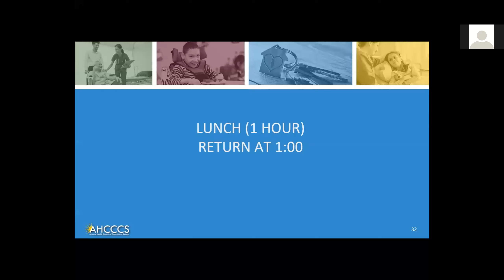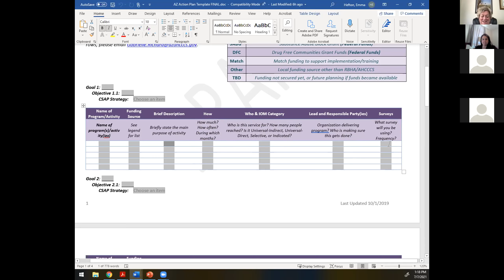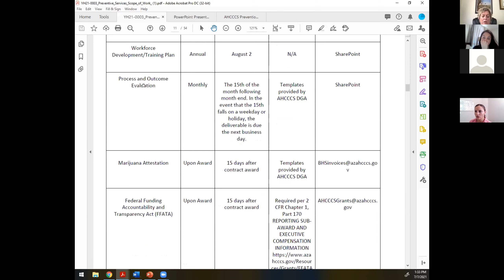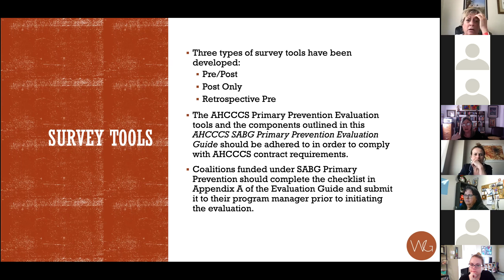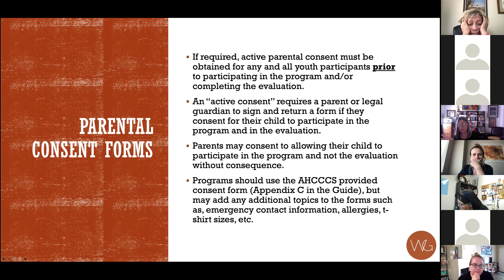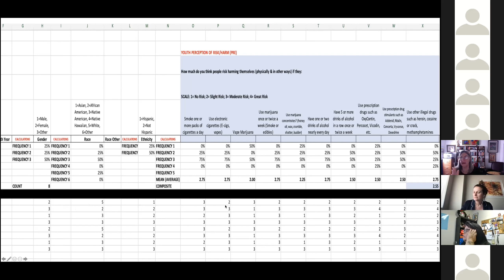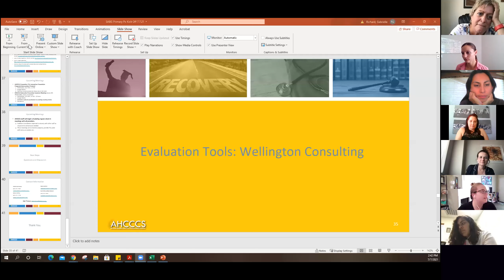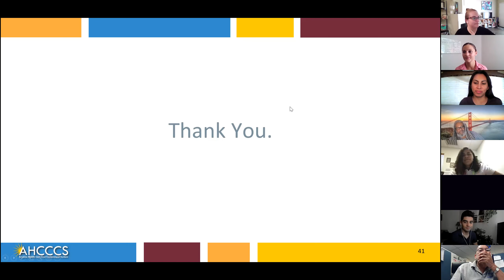Substance Abuse Block Grant Prevention Kickoff Meeting, Part 2